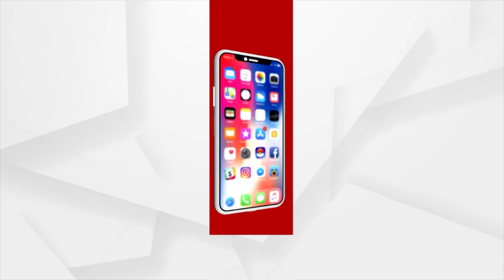ଗୋବିନ୍ଦ ସାହୁ ଝିଅ ମାନଙ୍କୁ ନିର୍ଯ୍ୟାତନା ଦେଉଥିଲା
ଗୋବିନ୍ଦ ସାହୁ ଝିଅ ମାନଙ୍କୁ ନିର୍ଯ୍ୟାତନା ଦେଉଥିଲା , ଅନ୍ୟାୟ ଅତ୍ୟାଚାର କରୁଥିଲା । ଘଟଣା ପଛରେ ମନ୍ତ୍ରୀଙ୍କ ହାତ ଅଛି ବୋଲି ଅଭିଯୋଗ ଆଣିଛନ୍ତି  ନିଖୋଜ ମମିତା ମେହେରଙ୍କ ବାପା।